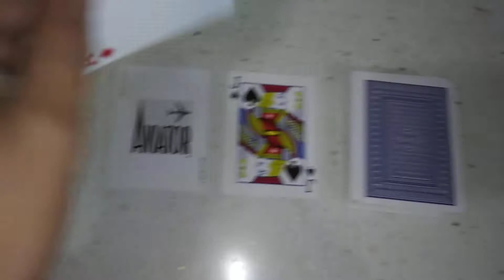トランプ // Vol. 7 (きもち～) *ASMR*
トランプ